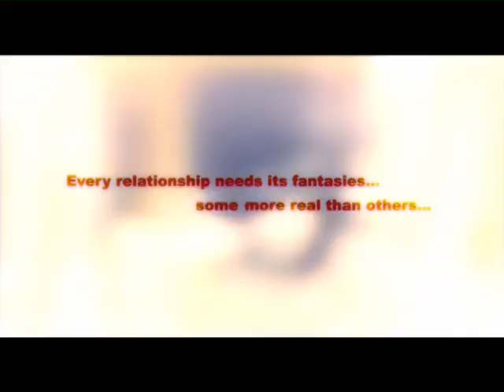ตัวอย่าง - พลอย 2007 [Official Trailer]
ตัวอย่างภาพยนตร์เรื่อง  พลอย
Director : เป็นเอก  รัตนเรือง
Star : พรวุฒิ สารสิน, อนันดา เอเวอร์ริ่งแฮม, ทักษกร ประดับพงษา,ลลิตา ปัญโญภา, พรทิพย์ ปาปะนัย, อภิญญา สกุลเจริญสุข
Genre : Drama
Release : 2007